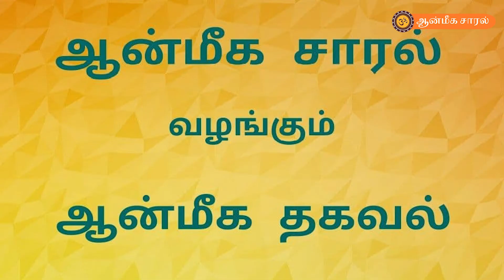Aanmeega thagaval | guru kataksham | ஆன்மீக தகவல் | குரு கடாக்ஷம்| திருமதி கற்பகம்| ஆன்மீக சாரல்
Aanmeega thagaval presented by smt.Karpagam through Aanmeega saaral.